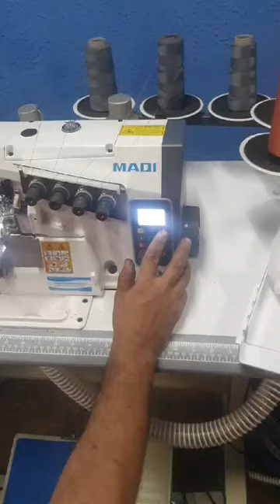Interloque larga (pesada), ELETRÔNICA Maqi (Sansei) X5C-5-04/435-I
Modelo: X5C-5-04/435-I Código: MAQ038
Interloque larga (pesada), ELETRÔNICA, Direct-Drive, conjunto pesado para jeans. Sistema de cortador, sugador, posicionador, sensor de início e final de costura totalmente eletro/eletrônico (não necessita de compressor). Costura manual ou automática, materiais leves e médios. 6500 ppm. (Bitola de 5mm+6mm de chuleado=largura total de 11mm).